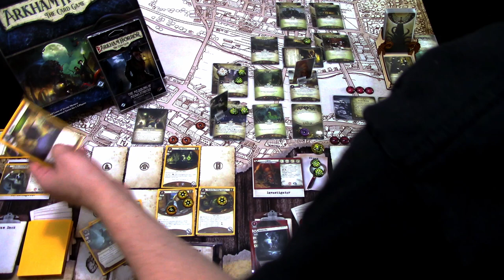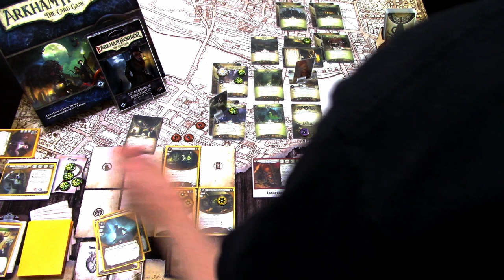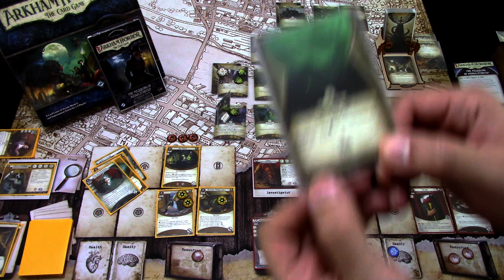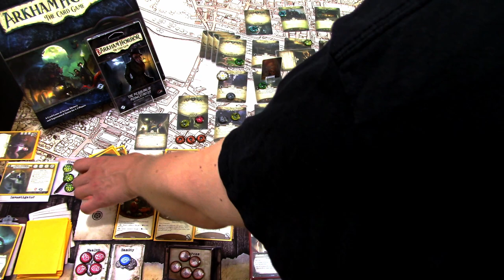Barkham Horror LCG First play with Duke and Kate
Who let the dogs out? Barkham horror is here and this is my blind playthrough of the scenario with Duke (the good boy) and Kate Winthpup (the laboratory labrador). Let's see if they can stop The Meddling of Meowlathotep!

Elsie Gee Tokens shop on Etsy.com:

Momo Monster Co. playmat on Etsy.com:

Token boxes from Kirby's Workshop on Etsy.com:

Encounter deck holder from Boardgame Backup on Etsy.com: